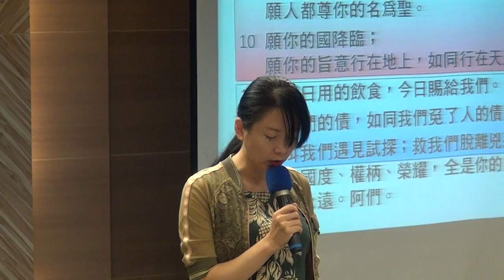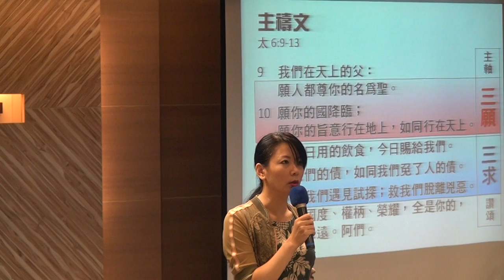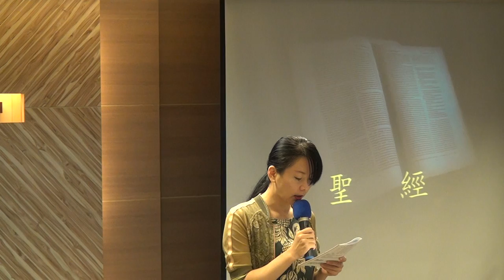20170813華語禮拜094727祈禱~聖經